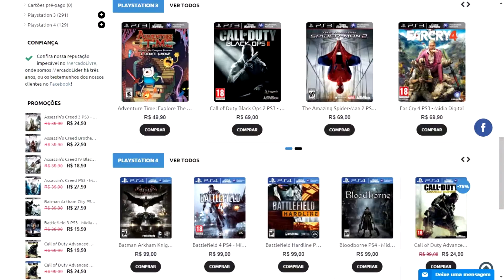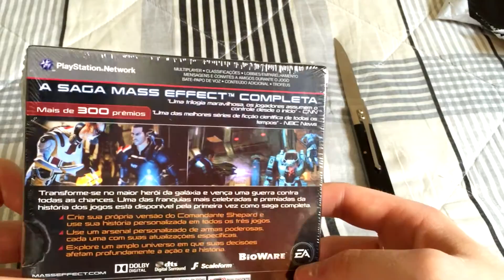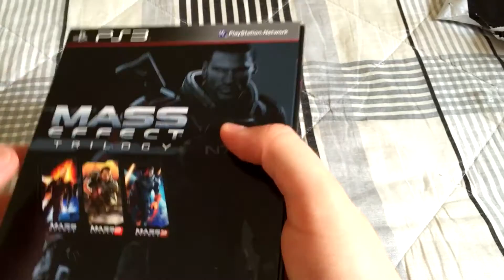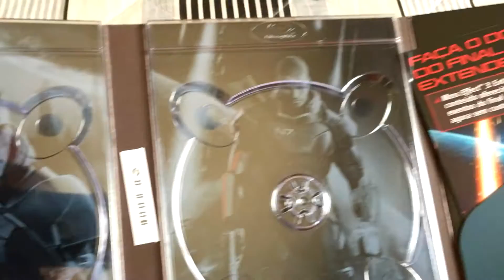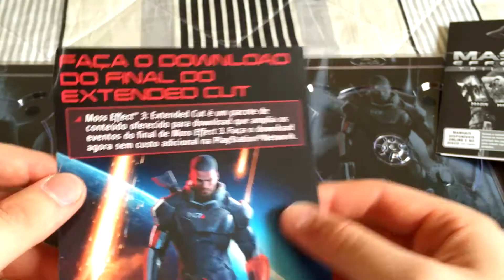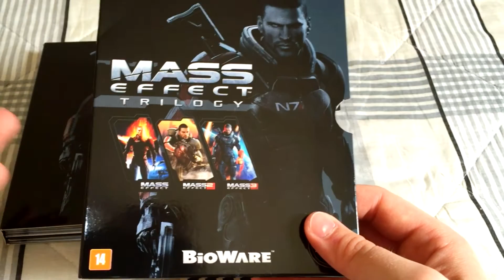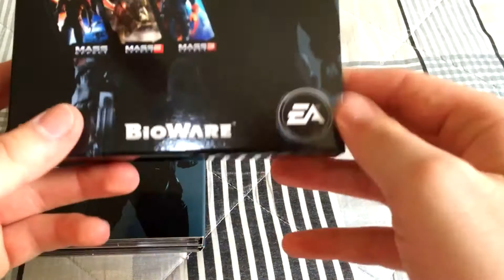[PS3] Mass Effect Trilogy - Unboxing em Português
Unboxing do game Mass Effect Trilogy para PS3.

Jogo disponível para PC, XBOX 360 e PS3.

Em cada plataforma, a trilogia vem com diferentes DLC's.

Xbox 360:
Cerberus Network
Mass Effect 3 Online Pass

PC:
Bring Down the Sky (no disco)
Pinnacle Station (no disco)
Cerberus Network

PlayStation 3:
Cerberus Network
Kasumi - Stolen Memory (no disco)
Overlord (no disco)
Lair of the Shadow Broker (no disco)

Jogo desenvolvido pela BioWare e distribuído pela EA

GERE RECEITA COM...

PSN: Concks